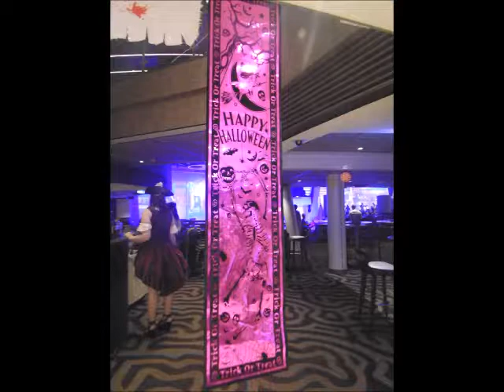Mein allererstes Halloween - Halloween Party, Kostüme und Deko auf der Anthem of the seas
Zugegeben: Ich habe für Halloween nicht wirklich viel übrig und es auch vorher noch nie irgendwie gefeiert. Aber letztes Jahr waren wir über Halloween auf der Anthem of the seas von Royal Caribbean International. Eine amerikanische Reederei und da wird natürlich Halloween gefeiert.

Jetzt ist bald wieder Halloween und ich schwelge in Erinnerungen. Hier werden wir wohl nicht feiern. Aber ein Kürbis soll noch vor die Tür :-)